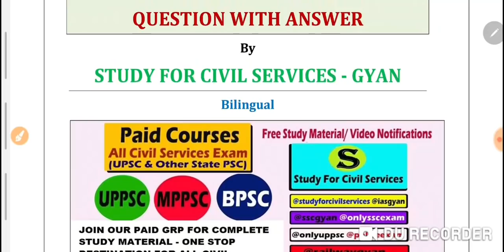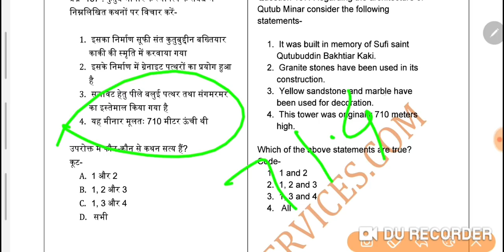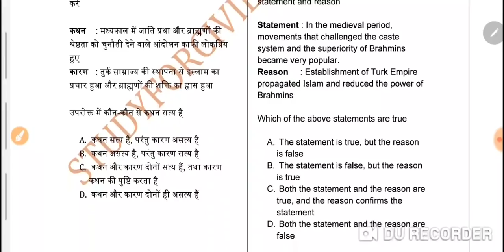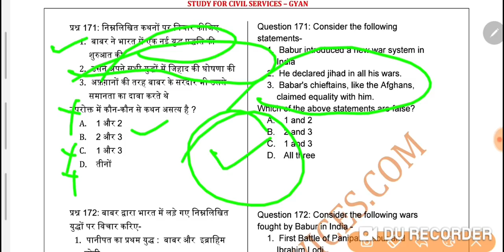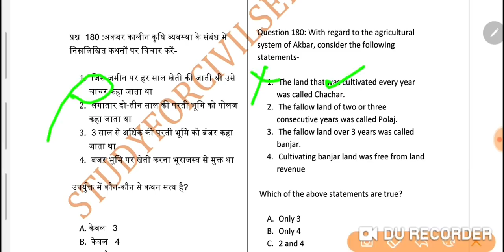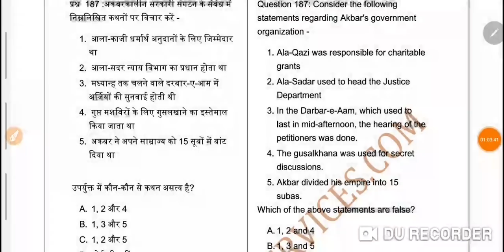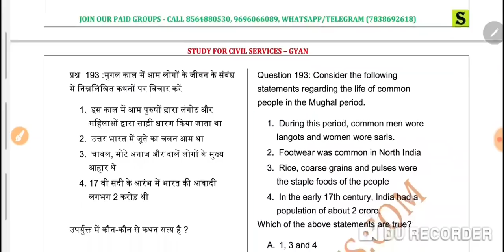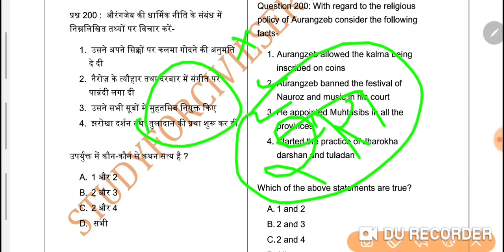200 medieval history question answers madhyakalin bharat ka itihas gk uppsc upsc ias pcs ssc bpsc 4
top 200 most important best possible questions of मध्यकालीन भारत का इतिहास | madhyakalin bharat ka itihas  for all competitive exams
 MEDIEVAL INDIAN HISTORY OF INDIA SATISH CHANDRA nd s k pandey